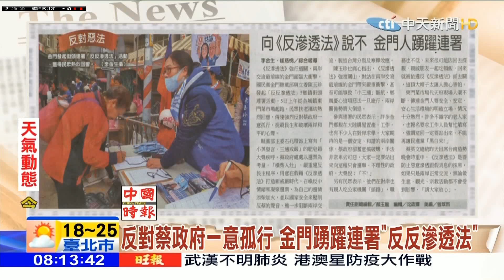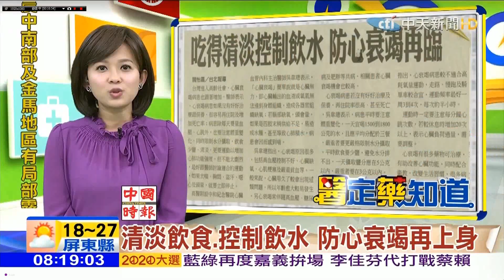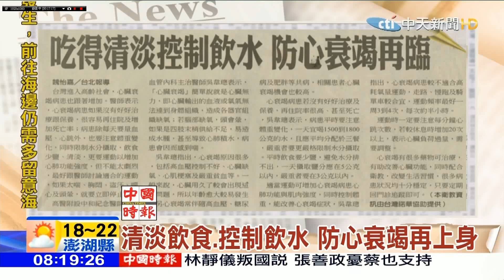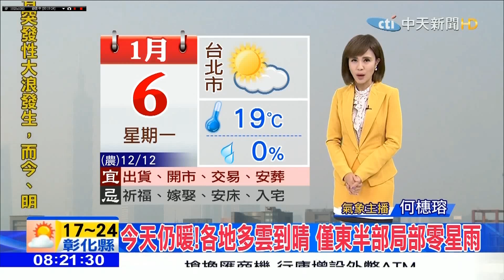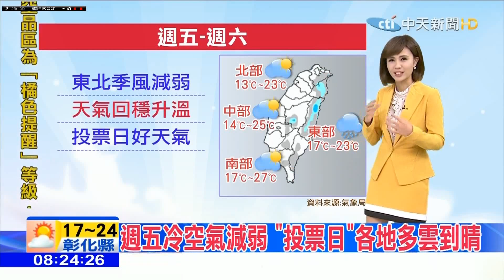20200106 中天新聞台 0800晨間新聞 主播麥玉潔和氣象主播何橞瑢播報片段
中天新聞台 0800晨間新聞 主播麥玉潔和氣象主播何橞瑢